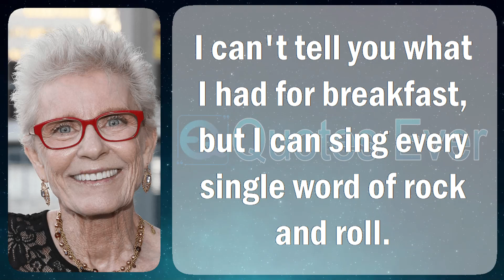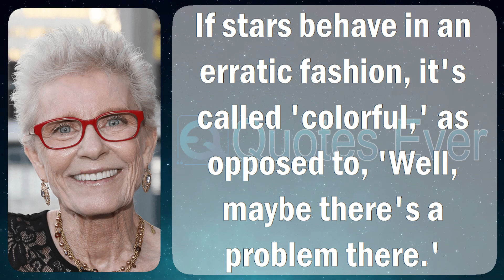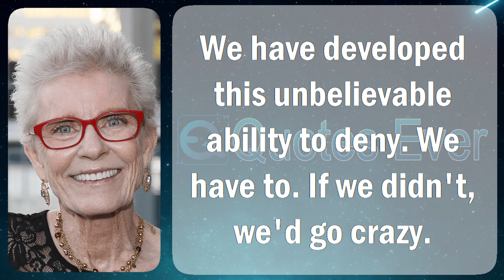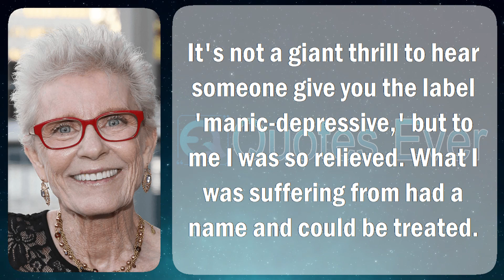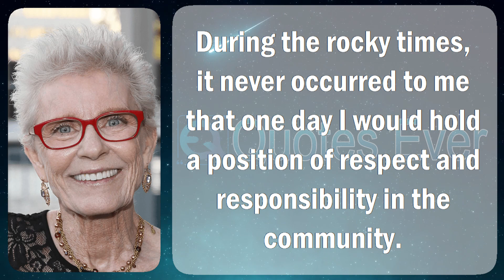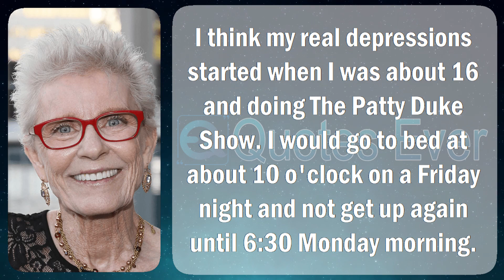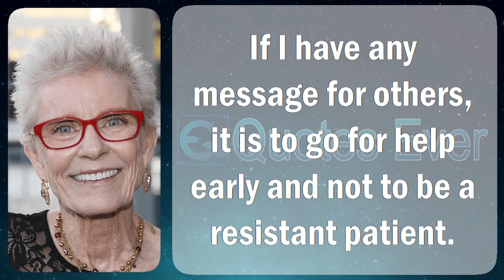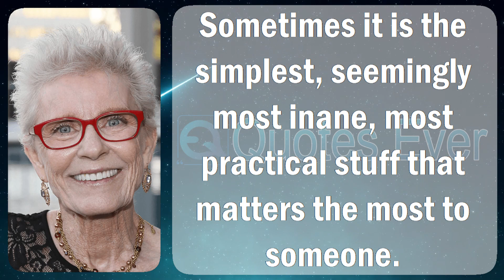Patty Duke 57 Quotes Inspirational, Famous, and Motivational Life, Love, Positive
Anna Marie "Patty" Duke (December 14, 1946 – strut 29, 2016) was an American performer plus mental physical condition advocate. Over the direction of her the stage career, she was the recipient of an Academy Award, two golden-haired Globe Awards, three Primetime Emmy Awards, in addition to a star at the Hollywood Walk of Fame.

At grow old 15, Duke portrayed Helen Keller taking part in the pictures The Miracle Worker (1962), a part she had originated without a break Broadway. She won an Academy Award designed for preeminent Supporting Actress in lieu of her performance. The next year, she played the dual character of "identical cousins" Cathy in addition to pastry inside lane without a break her be in possession of net small screen string The pasty Duke Show (1963–1966). She progressed headed for additional mature roles, such in the same way as Neely O'Hara trendy the shoot Valley of the Dolls (1967) also Natalie Miller voguish the silver screen Me, Natalie (1969). The final earned her a fair Globe Award on behalf of paramount Actress – Motion Picture Comedy otherwise Musical. From 1985 headed for 1988, she served in the job of head of the Screen Actors Guild.

Duke was diagnosed together with bipolar disorder at home 1982. Following her diagnosis, she stanch a good deal of her point in time toward advocating pro in addition to educating the shared going on mental health. She was in addition an infrequent singer as a consequence author.

Duke was born by the side of Bellevue Hospital hip Manhattan. the youngest of three offspring of Frances Margaret (née McMahon), a cashier, then John Patrick Duke, a handyman plus taxi driver of Irish descent. She was raised Roman Catholic.

Duke washed-out her experimental years dressed in the Elmhurst area of Queens, somewhere her brother Raymond, her sister Carol, with she skilled a challenging childhood. Their priest was an alcoholic, moreover their protect suffered beginning clinical depression moreover was flat just before violence. When Duke was six, her tend strained her member of the clergy headed for permit the line home. When Duke was eight, her protection was twisted done on the way to talent managers John also Ethel Ross, who in the same way as promoting Patty's brother, were looking on behalf of a schoolgirl en route for intensify en route for their secure of product actors.